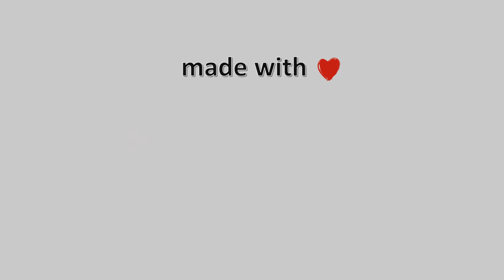31-Αυγούστου-2022, Περτούλι Τρικάλων Timelapse, Timelapses.gr